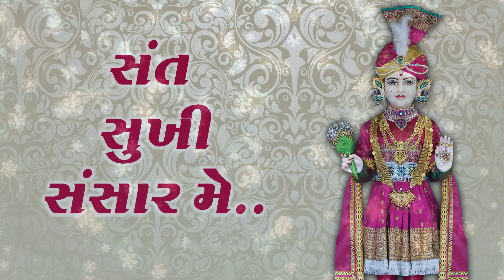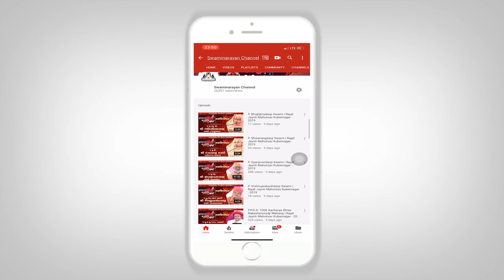Sant Sukhi Sansar Me...| Bhajan - Kirtan